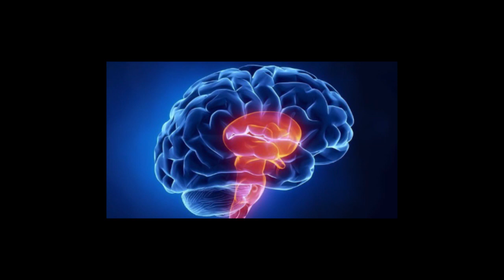Mestres da Criatividade: menina surda passa a falar e ouvir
Criatividade e ciência se unem e mudam a vida de uma menina de 7 anos.

Leia Hermitage foi diagnosticada com um tipo de surdez profunda e os médicos não davam esperanças de qualquer tipo de mudança de sua situação. Mas uma cirurgia cerebral pioneira, com a colocação de um implante auditivo no tronco encefálico, realizada quando Leia tinha apenas 2 anos, transformou esse quadro e superou a expectativa de todos: hoje aos 7 Leia já consegue ouvir e usar sua voz formando frases e se comunicando com seus pais.

Texto por: Jac Cordeiro

Este vídeo é uma parceria entre o programa “As Melhores Surpresas do Mundo” e a plataforma “Mestres da Criatividade”.

Acesse também e concorra a uma assinatura gratuita para acessar todo o conteúdo dessa plataforma:

DIREÇÃO: Gilberto Dimenstein

CAPTAÇÃO: Gabriel Nogueira

EDIÇÃO: Ana Paula Silva

COORDENAÇÃO DE CONTEÚDO: Mauricio Sarmento

PARCERIA: Mestres da Criatividade - MC